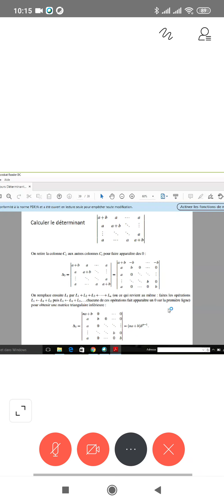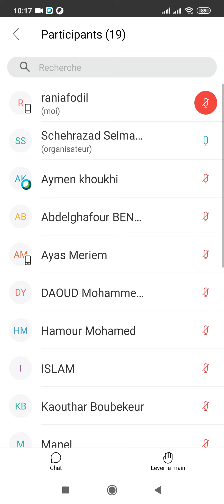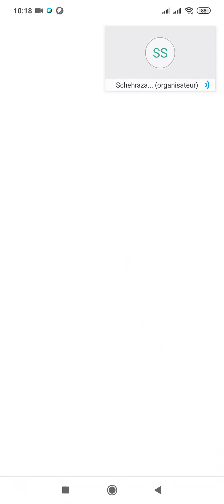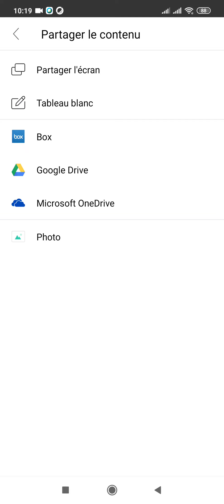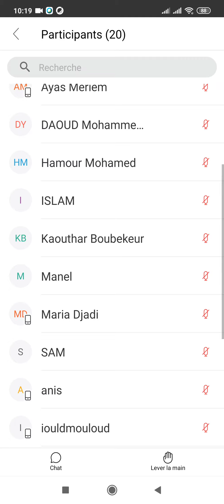Cour Algèbre :les déterminants part 2.